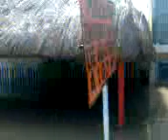inundacion en puerto wilches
inundacion de puerto wilches- ola invernal de nov-dic